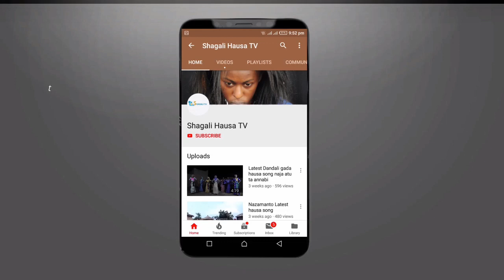Hausa Arewa Instrumental (Koroso)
Traditional Instrumental Hausa Koroso